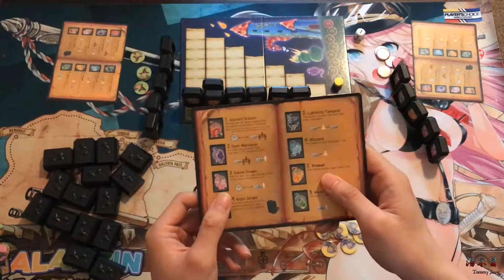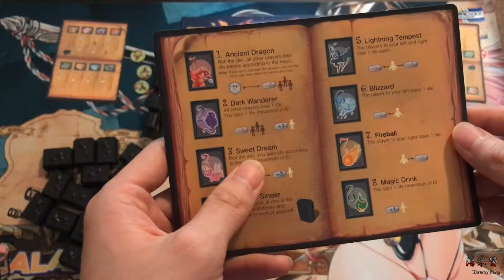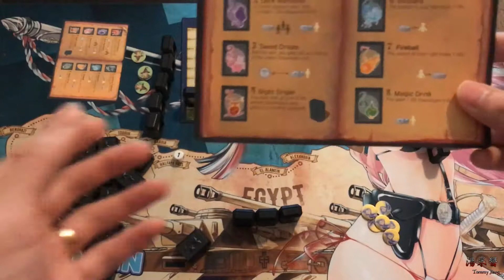【汤米酱】Board Game 桌游教学015 Abraca What Review 出包魔法师 介绍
BGG排名：1798（2017/07/28）
官方推荐人数：2- 5
官方预计时间：20 - 30分钟
BGG复杂系数：1.71/5（2017/07/28）